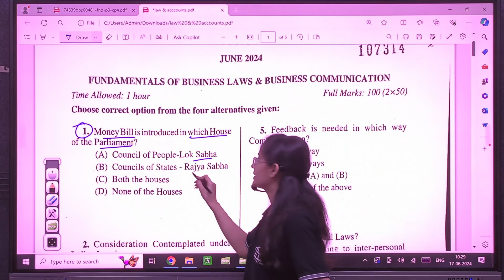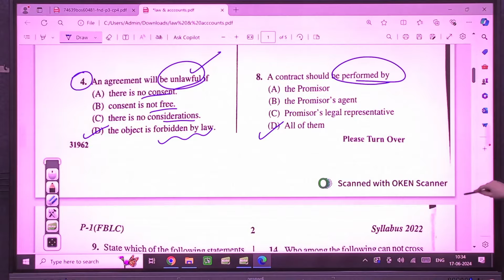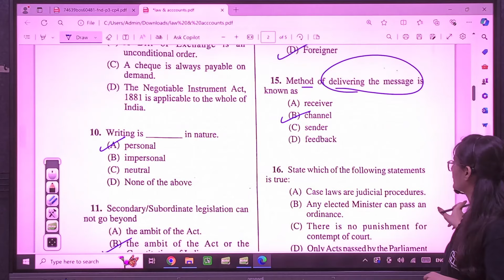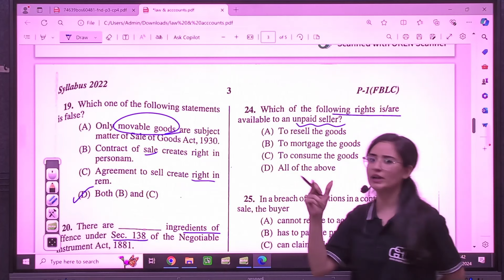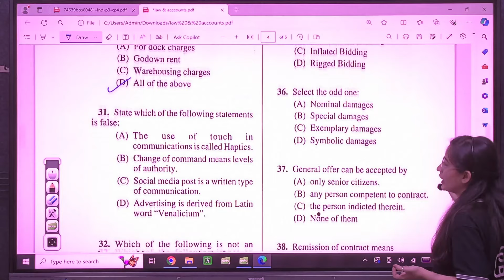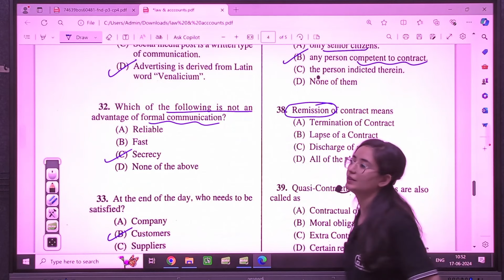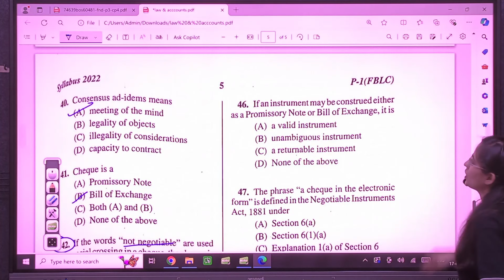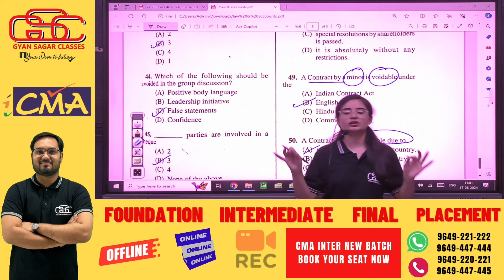CMA FOUNDATION LAW AND COMMUNICATION JUNE 24 SUGGESTED ANSWER | CMA LAW PAPER SOLUTION JUNE 24